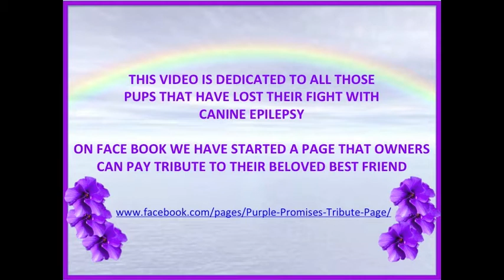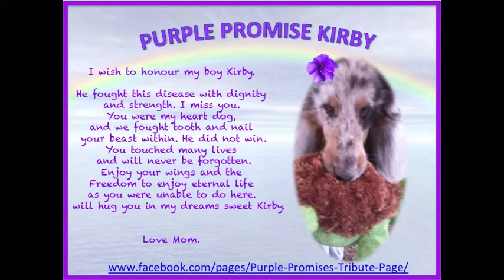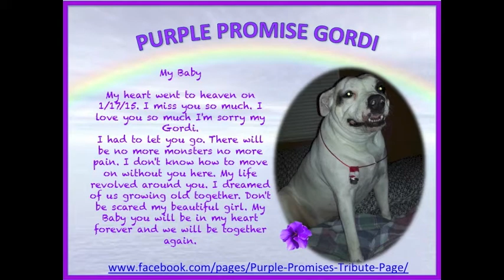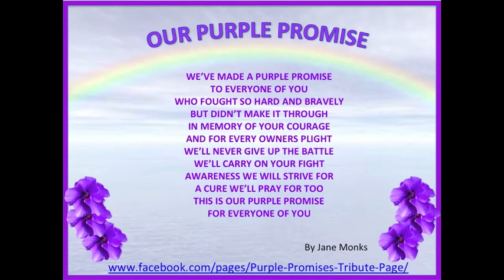Purple Promises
This is a tribute video to all those pups lost to Canine Epilepsy